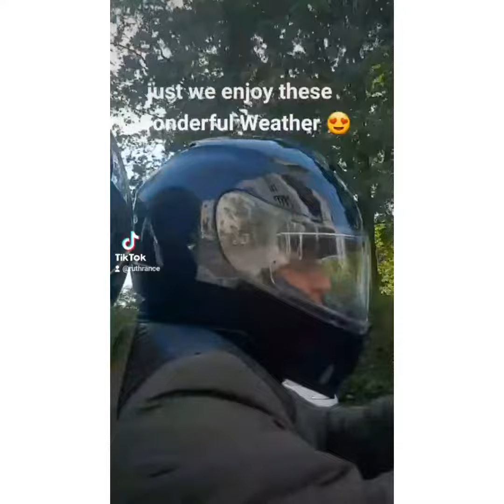PURO KAYO KUDA.KAMI HAPPY LNG.JOYRIDE